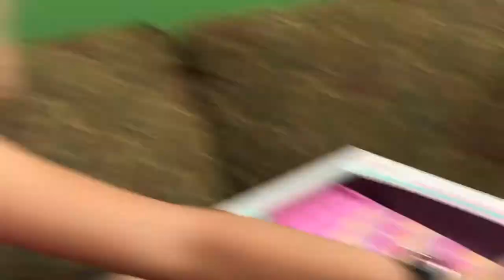Isabelle and the Play Circle Best Pressed Ironing Board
- The Play Circle Best Pressed Iron and Ironing Board set functions as an open yet regulated space for fostering creativity.
- Light and sound function and the ironing board can be folded up.
- 2 AAA (1.5v) batteries included.